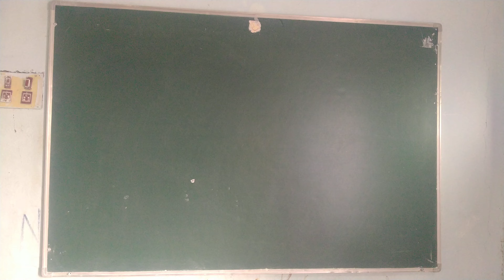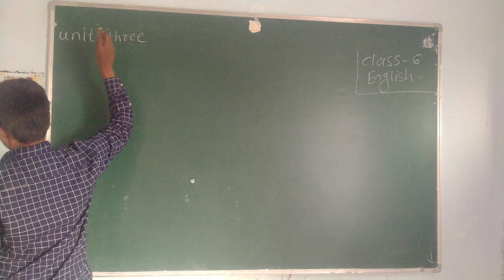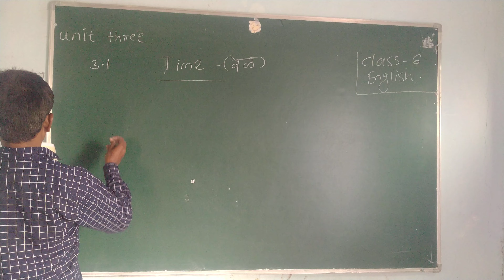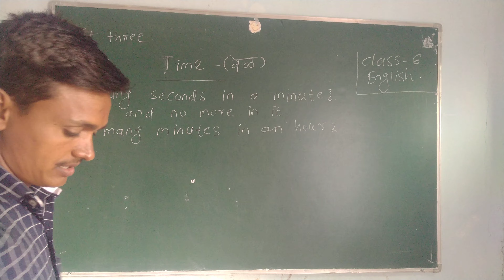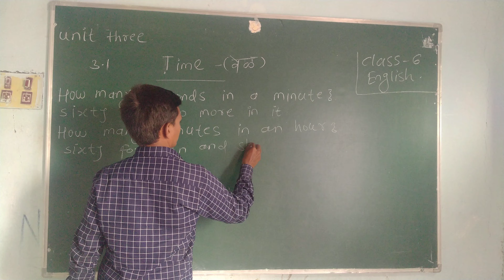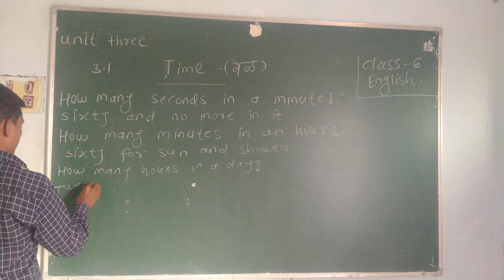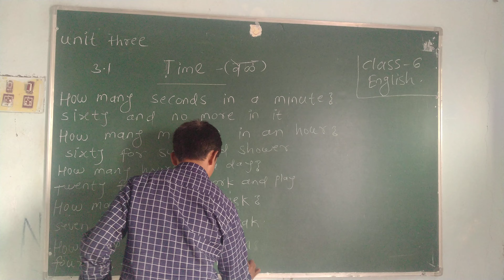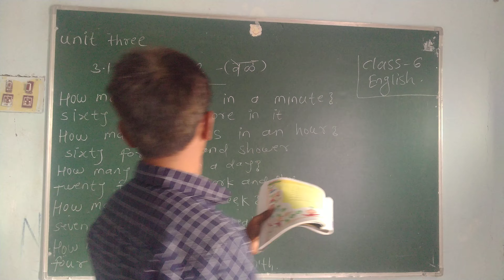Class 6 ENGLISH